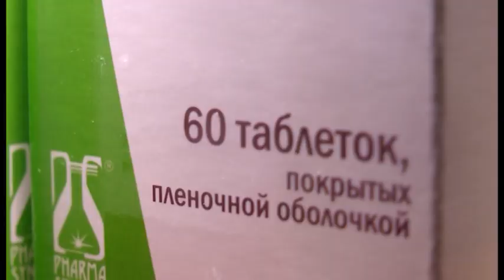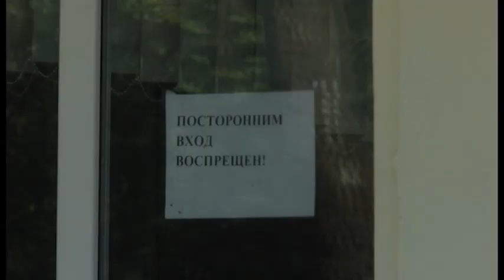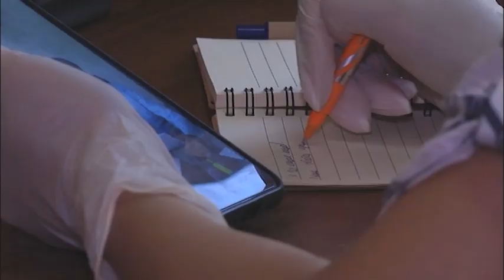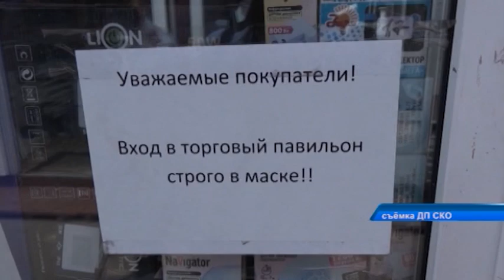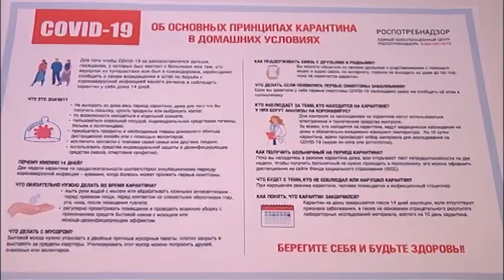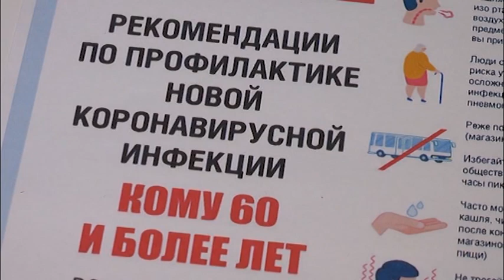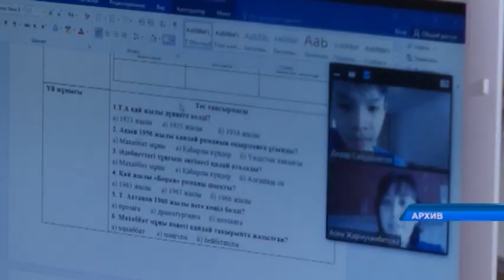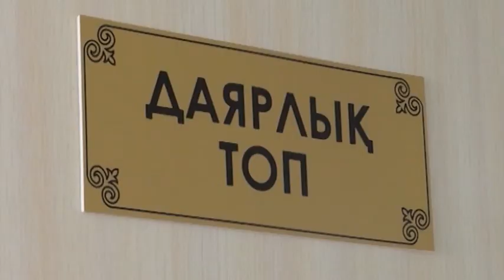Программа “Информационное обозрение” 26.07.2020